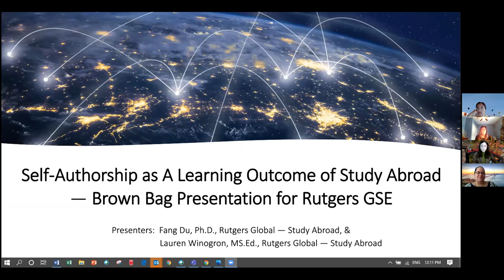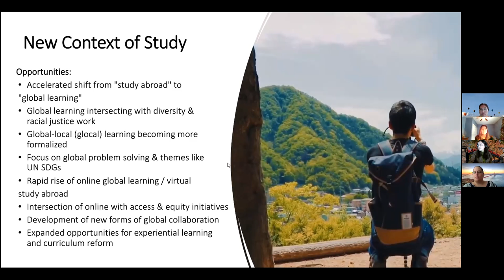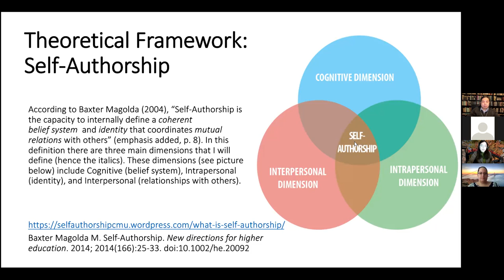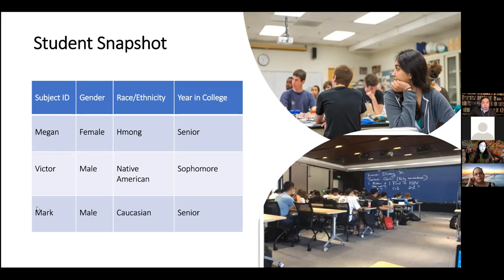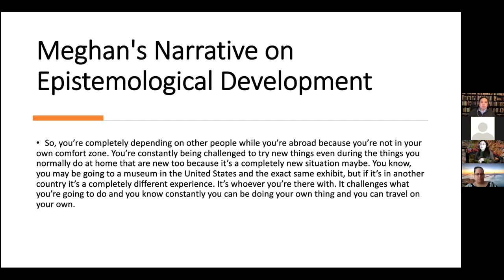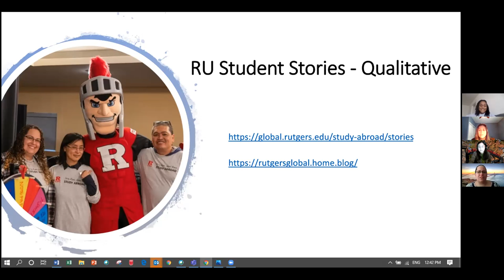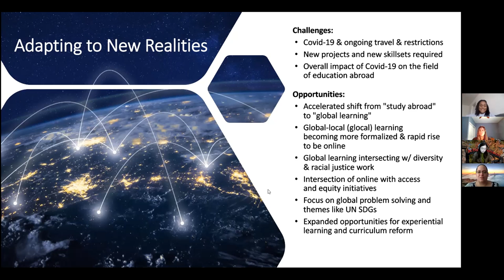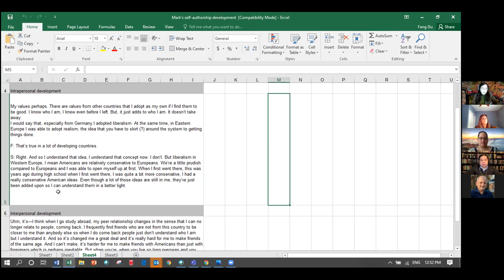GSE Brown Bag Lecture 12-9-20 Fang Du & Lauren Winogron.